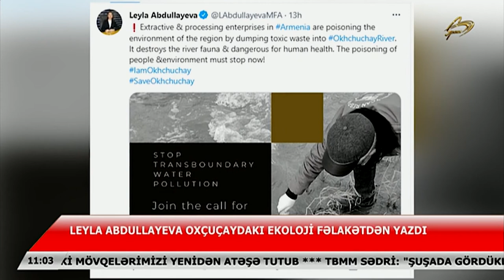Leyla Abdullayeva Oxçuçaydakı ekoloji fəlakətdən yazdı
*  Sual və təklifləriniz üçün bizimlə əlaqə saxlayın.